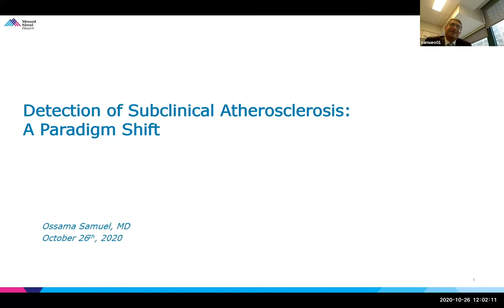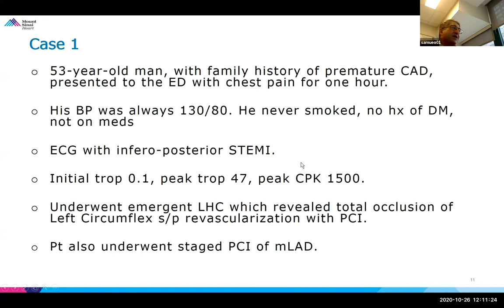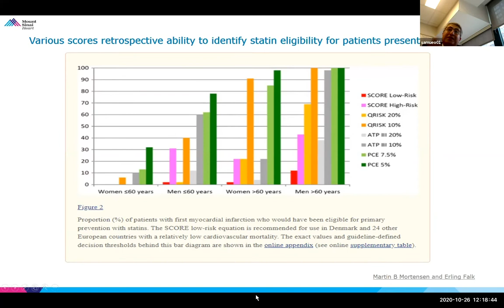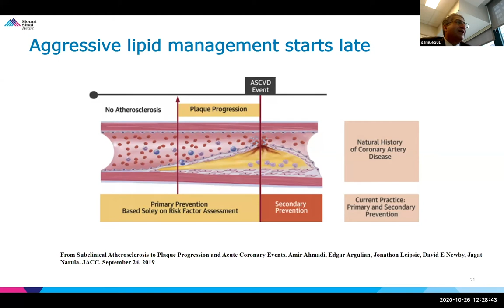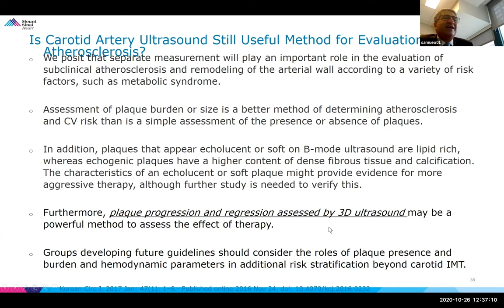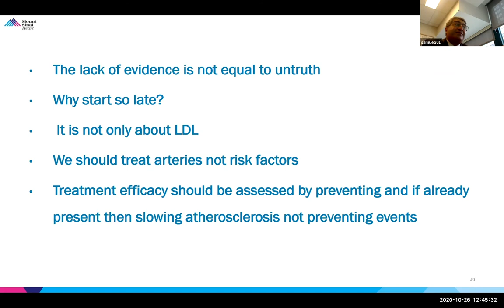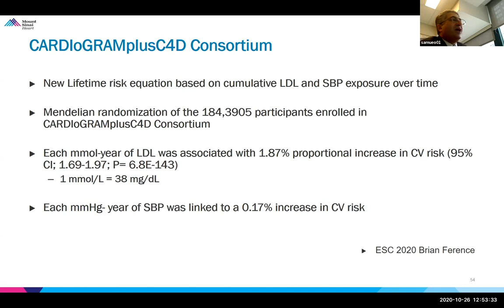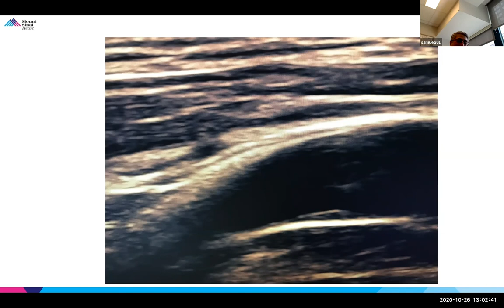Detection of Subclinical Atherosclerosis: a Paradigm Shift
A Mount Sinai Beth Israel Department of Medicine Grand Rounds presented by Ossama Samuel, MB BCh, Associate Professor of Medicine (Cardiology)